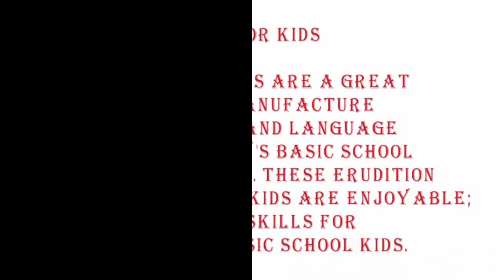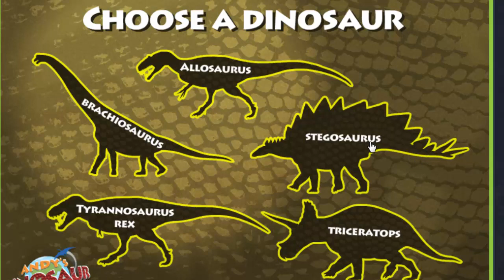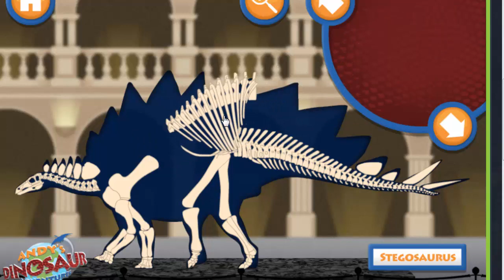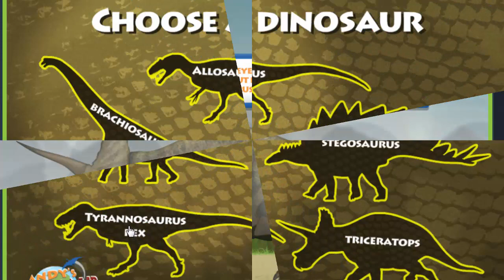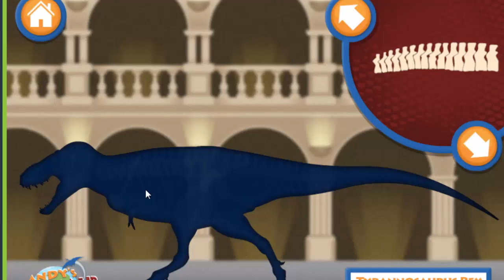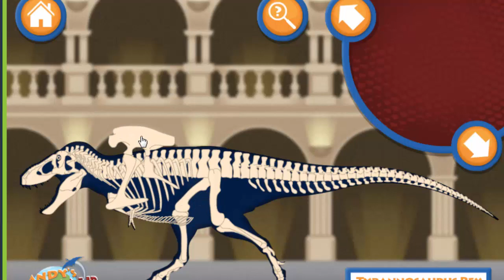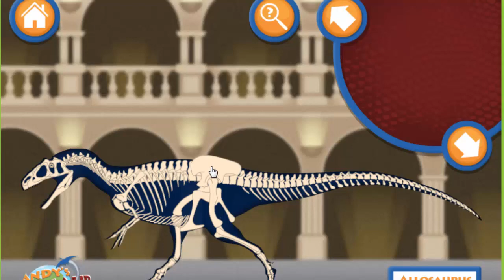cbeebies games | Cbeebies Games- Andy's Dinosaur Adventures Game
Educational games are a great instrument for manufacture foundation math and language skills that today's basic school program requires. These erudition games videos for kids are enjoyable; teach important skills for preschool and basic school kids.

Kids Learning Games is an activity and edutainment channel for children. We intend to amuse and educate kids, toddlers to learn colors, numbers, spelling, as well as build up problem solving skills, remembrance skills, and hand-eye co-ordination. We do this by using interesting games which makes understanding fun!
 Kids Learning Games| Cool  Game | Free kids games online | games to play | education for kids | how to play games | kids game | learning game | online game |